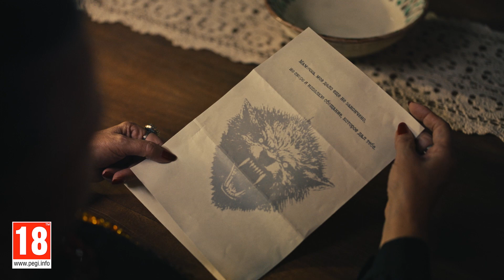Call of Duty Modern Warfare III| Il pacco da su per Makarov (con sorpresa finale)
Pacco da giù, o Pacco da su? 📦
Il pacco da su per Makarov è pronto. In attesa di Price, c’è un altro capitano pronto a intervenire per fermarlo...